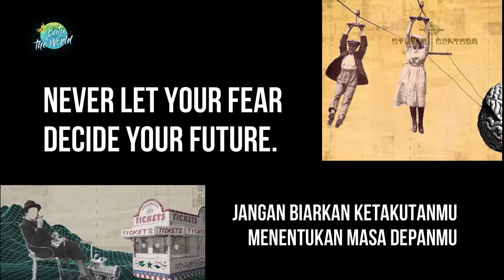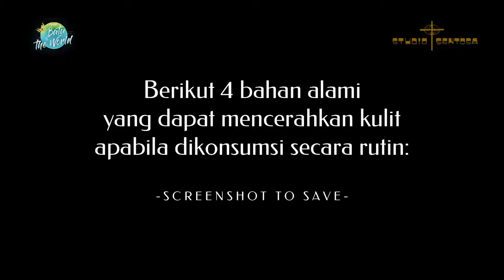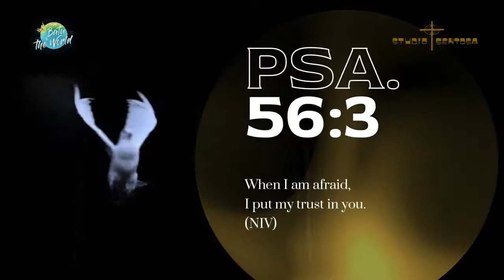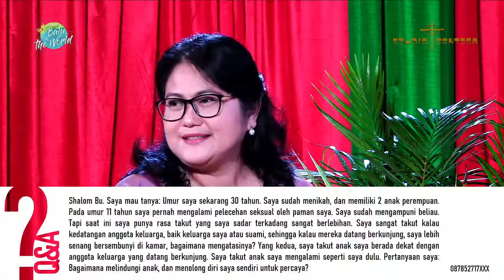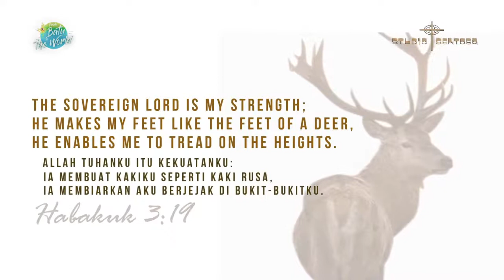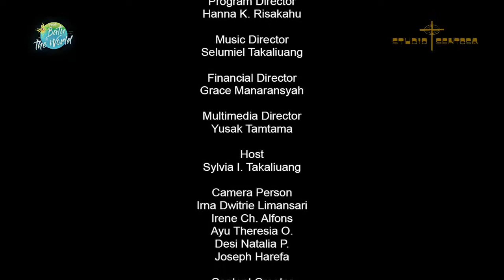MENANG DARI RASA TAKUT - Life is Beautiful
Tema:
MENANG DARI RASA TAKUT

Host:
Mrs. Sylvia Takaliuang

Narasumber:
1. Mrs. Dina E. Latumahina
2. Mrs. Meidar Octavianus
3. Mrs. Sherly Manafe